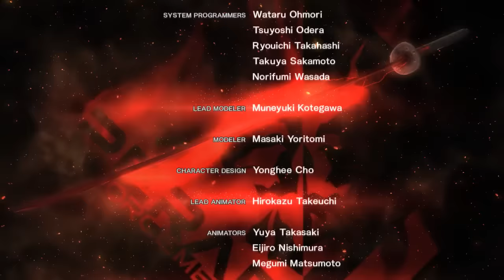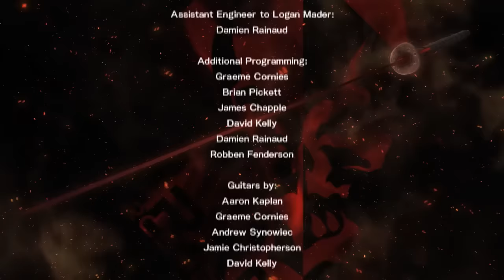Metal Gear Rising - Jetstream Sam DLC S Rank - Revengeance Difficulty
Playthrough of the DLC on revengeance difficulty and S ranking every fight. VR004 is nasty, never again.